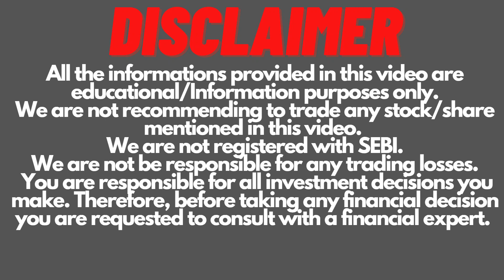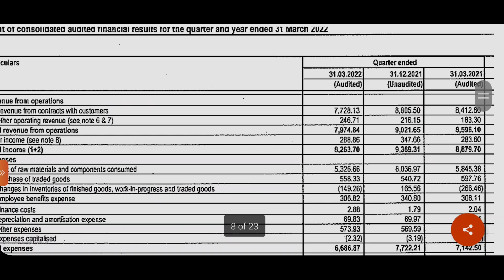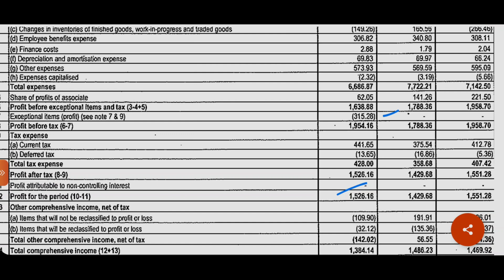Bajaj Auto Q4 Result FY2022 | Bajaj Auto Dividend | Bajaj Auto Share Latest News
Bajaj Auto Q4 Result FY2022 & Dividend